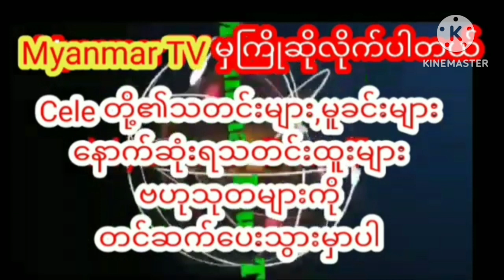အရွယ်ရောက်လာပြီးအပျိုကြီးတစ်ယောက်လိုလှချင်တိုင်းလှလာတဲ့အိန္ဒြာမိုးမြင့်myanmarcelenews celebrity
အရွယ်ရောက်လာပြီး အပျိုကြီးတစ်ယောက်လိုလှချင်တိုင်းလှလာတဲ့ ကလေးသရုပ်ဆောင် "အိန္ဒြာမိုးမြင့်"